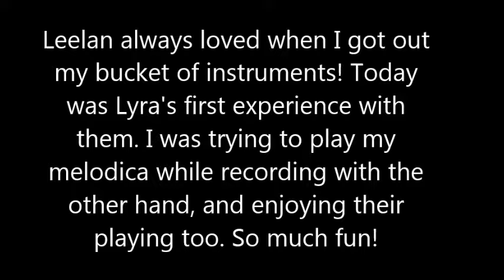March 26, 2016 Daily Vlog #816